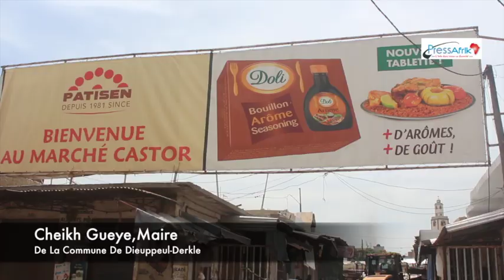Marché Castors - Le maire Cheikh Gueye affirme que c'est une préoccupation des riverains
Les autorités municipales de la commune de Derkhlé sont passé à l'acte après leur note administrative publiée jeudi et annonçant l'opération de désencombrement et de nettoiement du marché de Castors les 21 et 22 septembre 2019. Le maire de ladite commune Cheikh Gueye, qui est venu superviser les travaux, a affirmé devant la caméra de PressAfrik que cette opération était une préoccupation des riverain... Regardez !!!